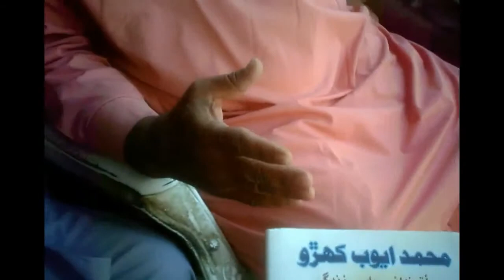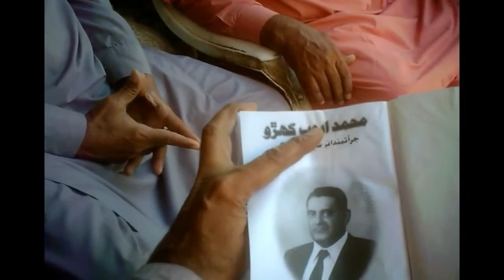Sindh vlog - Meeting with writer and poet Azim Sindhi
Chat with Sindhi poet and writer Azim Sindhi with Amjad Bhatti
Sindhi book of Hamida Khuhro named Muhammad Ayub Khuhro
مان ۽ امجد ڀٽي گهڙي کن سائين عظيم سنڌيءَ سان سندس دڪان تي ڪچهري ڪئي. سائين ان وقت حميد کهڙو جو لکيل ڪتاب محمد ايوب کهڙو پڙهي رهيو هو، تنهنڪري ڪچهري بـ ان موضوع تي ٿي ـ